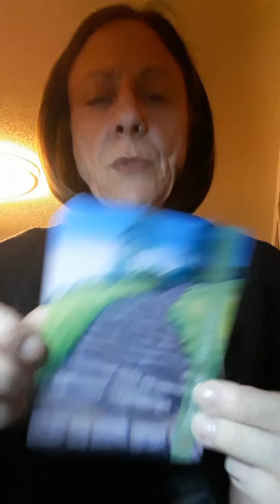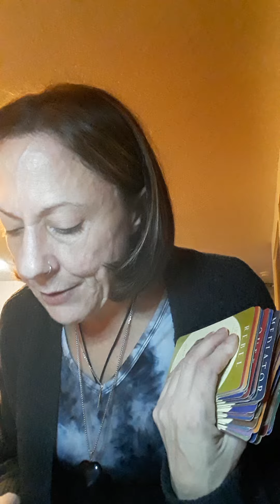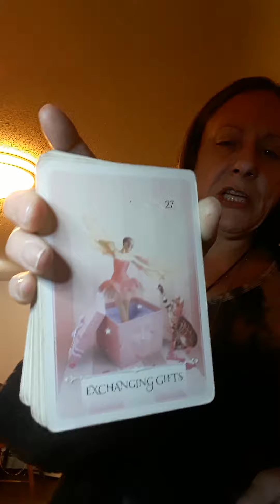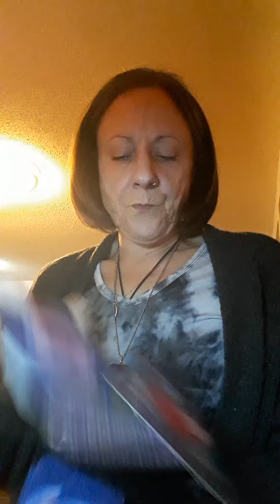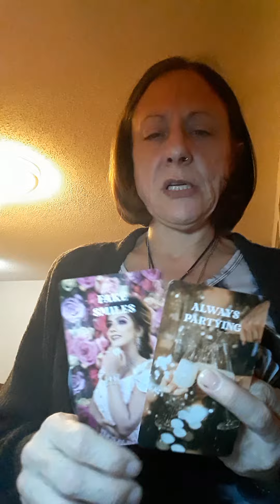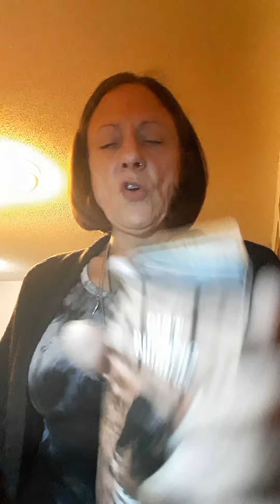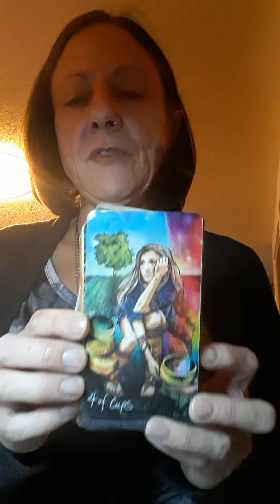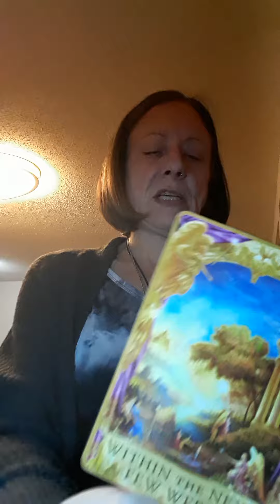congrats!!!something you prayed for is about to enter your life. you did the work